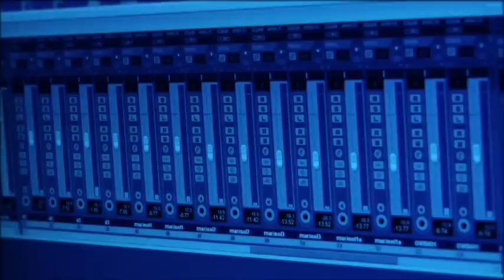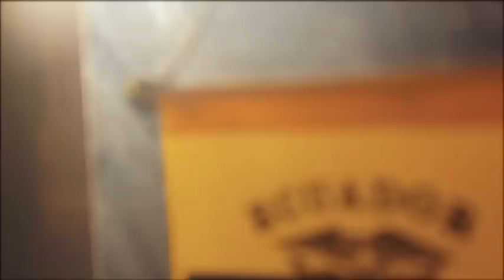Video Clip "El Buen Vivir"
"Que todos vayamos juntos,
que nadie se quede atrás,
que todo alcanc epara todos,
y que a nadie le falte nada"

Pensamiento del pueblo aymara y pueblos originarios de nuestra América